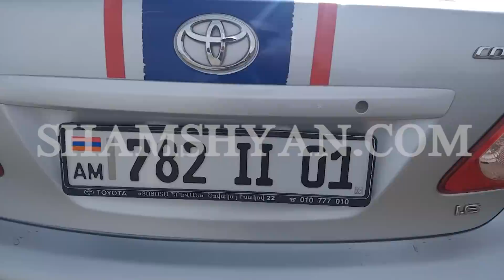Ավտովթար Շիրակի մարզում. բախվել են Mercedes-ն ու BMW-ն. 4 վիրավորներից 2-ը երեխաներ են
Այսօր՝ փետրվարի 26-ին, ավտովթար է տեղի ունեցել Շիրակի մարզում։ Ժամը 12։20-ի սահմաններում Երևան-Գյումրի-Բավրա ավտոճանապարհի 114 կմ հատվածում բախվել են Mercedes մակնիշի 27 ՕՍ 655 համարանիշի և BMW մակնիշի 35 QՏ 466 համարանիշի ավտոմեքենաները։ Ինչպես հայտնում է ֆոտոլրագրող Գագիկ Շամշյանը, վթարի հետևանքով 4 հոգի, որից երկուսը երեխաներ են, մարմնական վնասվածքներով տեղափոխվել են Գյումրու և Գյումրի քաղաքի Ավստրիական մանկական հիվանդանոցներ։